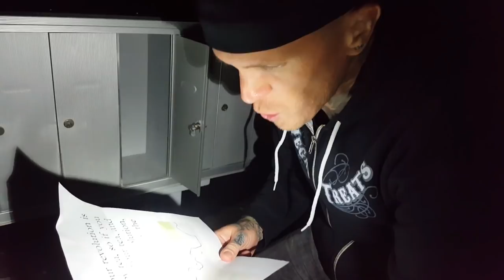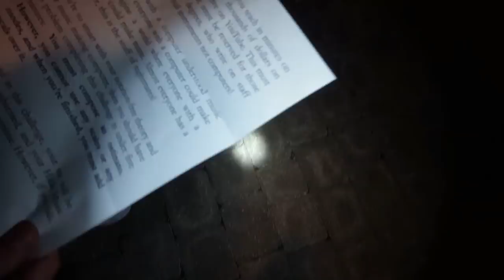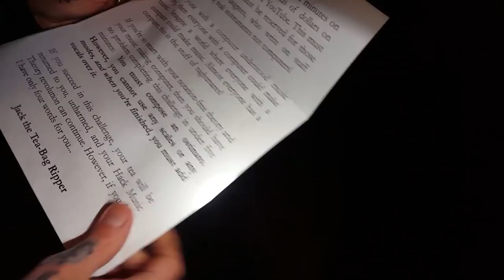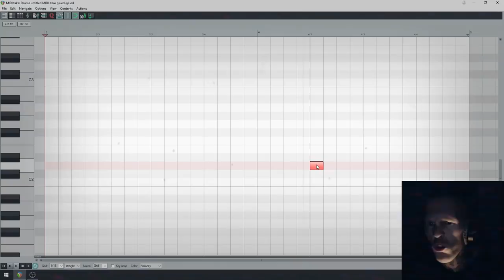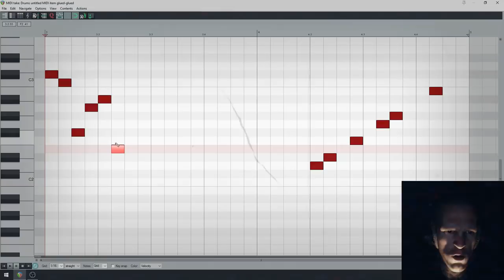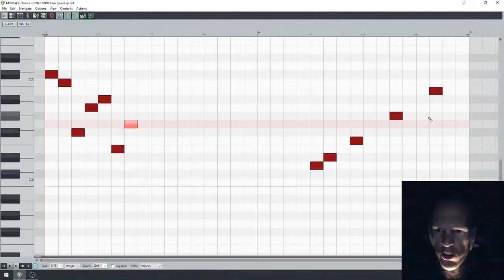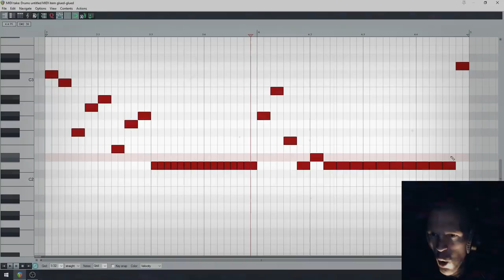Scariest Music Theory Video on YouTube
Ray Harmony and the Hack Music Theory revolution are put to the ultimate test in this Halloween Special.

If Ray fails his challenge, this will be the last ever episode on this YouTube channel. In under five minutes, he needs to write a riff, but he cannot use any scales or any modes. Ray decides to use one of his favourite songwriting hacks, a note row. This method of composing was invented by Arnold Schoenberg in the 1920s and is known as serialism (AKA dodecaphony, twelve tone technique, 12 tone method) and results in 12 tone music (or 12 note music, if you're British like Ray), which he loves! Using MIDI programming in his Reaper DAW, as well as his trusty Godin xtSA electric guitar, he tackles this colossal challenge with a combination of electronic music theory and a djent guitar mindset (the lesson/tutorial is at 7:32). Ray throws down an epic metal riff while vocalist Garbageface doom raps the grooviest verse you'll ever hear! So, whether you're looking for a Halloween funny horror music video, Halloween movies, horror movies, horror comedy, Halloween music, or just a Halloween song to get your party pumping, this video is for you. Or, whether you're wanting to seriously learn about 12 tone guitar, djent metal riff writing, hardcore metal riff writing, or just how to write heavy guitar riffs, this video is for you. And, be sure to watch the guitar playthrough at 11:37 as well, it's unlike anything you've ever seen before!

What is the HACK MUSIC THEORY show?
Hi, we are Kate Harmony and Ray Harmony, AKA Revolution Harmony. Every Monday you’ll find us here, sharing our top-secret songwriting hacks with you, for free. So whether you’re a beginner or a professional, a songwriter or a producer, these hacks will have you writing great songs in no time.

Why are we giving away our top-secret hacks, in this ultra-competitive music industry? Because a world with better music, is a better world.

Who is RAY HARMONY?
Ray is an award-winning music lecturer and the author of the critically-acclaimed book series, Hack Music Theory. After decades of teaching ‘popular’ and ‘classical’ music theory, Ray created a unique crossover method for songwriting, which we call Hack Music Theory. We use this method to write all our music. Ray’s songs have even featured Serj Tankian (System of a Down), Tom Morello (Rage Against the Machine), Kool Keith, and many more.

Who is KATE HARMONY?
Kate is the only person on the planet who's been trained by Ray Harmony to teach his Hack Music Theory method. In 2014, she undertook her formal teacher training at the Revolution Harmony School of Music, and has since become a partner and lead teacher, training up the next generation of Hack Music Theory teachers. Kate has a Grade 8 (the highest grade) Distinction in Popular Music Theory from the London College of Music, and is also a songwriter, recording artist and producer.